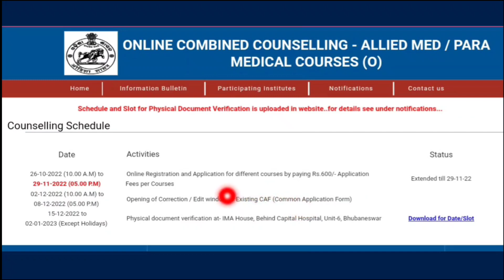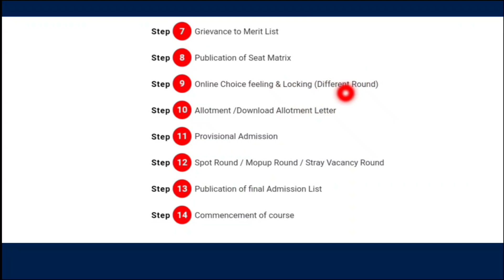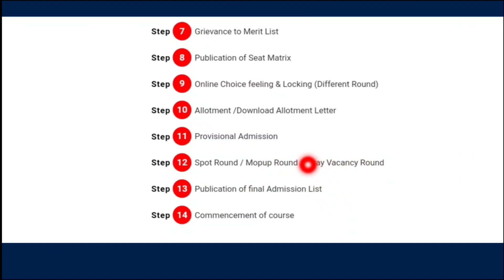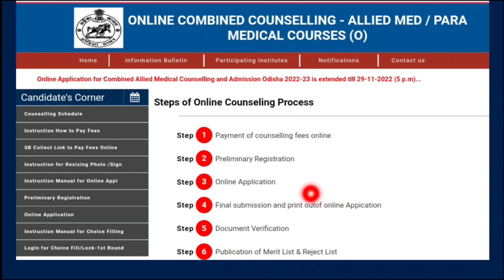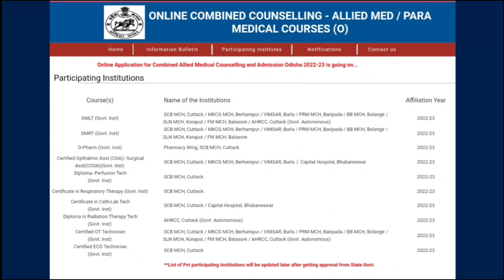dmet odisha 2022 application|dmet odisha merit list 2022|odisha paramedical admission 2022|dmlt,dmrt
dmet odisha.gov.in